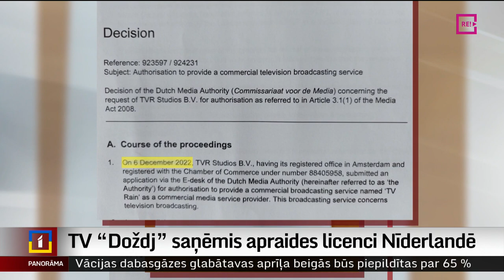TV “Doždj” saņēmis apraides licenci Nīderlandē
Latvijā licenci zaudējušajai Krievijas neatkarīgajai  programmai “TV Rain” jeb “Doždj” apraides licenci ir piešķīrusi Nīderlande. Licence izsniegta uz pieciem gadiem. Latvijas mediju regulatorā – Nacionālajā elektronisko plašsaziņas līdzekļu padomē norāda, ka tas gan nenozīmē “Doždj” atgriešanos Latvijas apraidē vai retranslācijā. Vairāk stāsta Odita Krenberga.